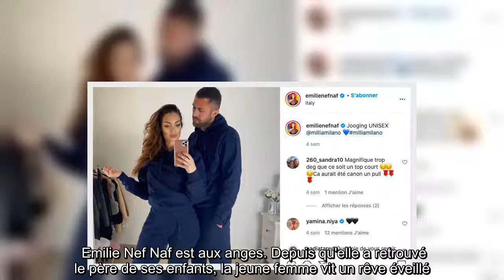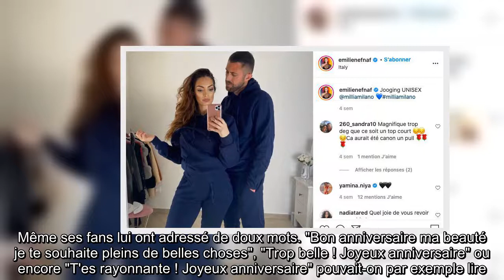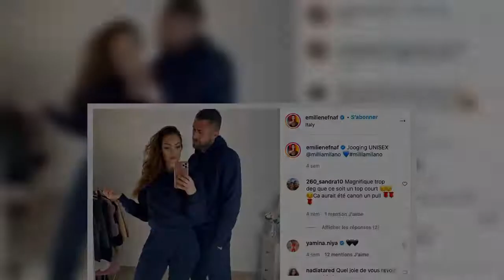Émilie Nef Naf et Jérémy Ménez amoureux : leur vidéo très câline après son anniversaire